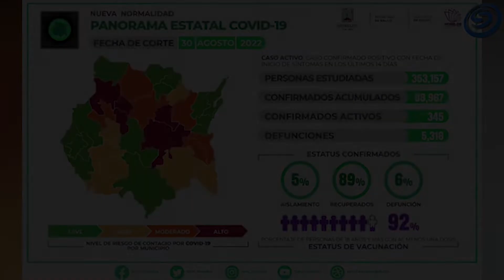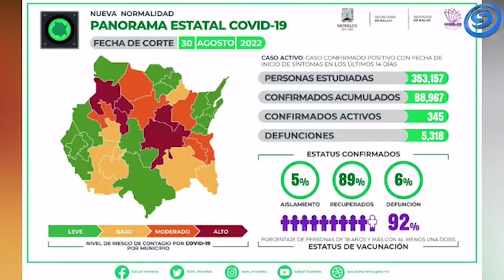MARTES 30 DE AGOSTO: SE REGISTRARON 46 NUEVOS CASOS DE CORONAVIRUS COVID 19 EN MORELOS